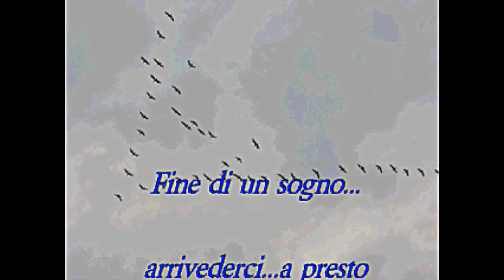SARDEGNA! - da Chia alle dune di Piscinas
La meraviglia delle spiagge e delle coste  sud occidentali della Sardegna, da Chia fino alle dune di Piscinas.